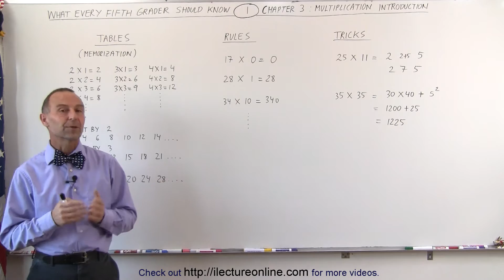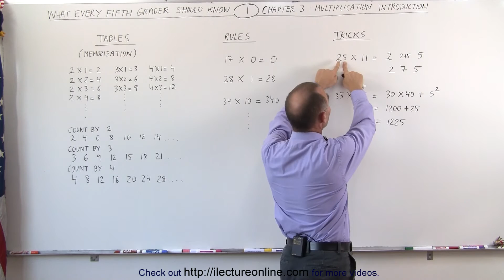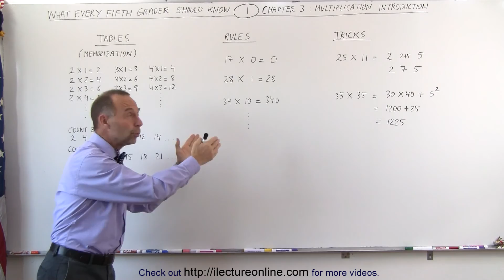Math: What Every 5th Grader Should Know (1 of 25) Ch 3: Multiplication: Introduction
In this video I will introduce some of the rules and tricks of successful multiplication.